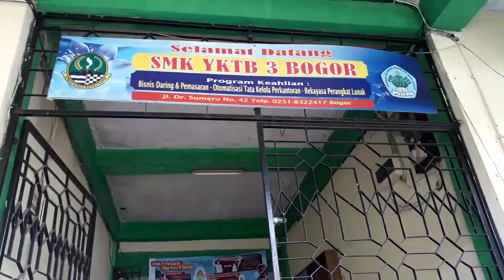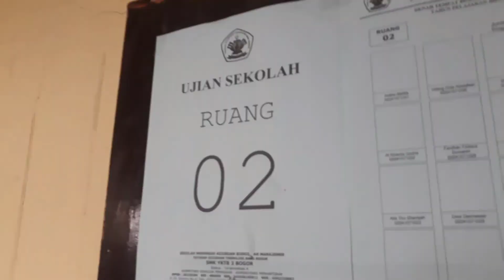Bikin Sedih Hari Terakhir Ujian Sekolah di SMK YKTB 3 Bogor